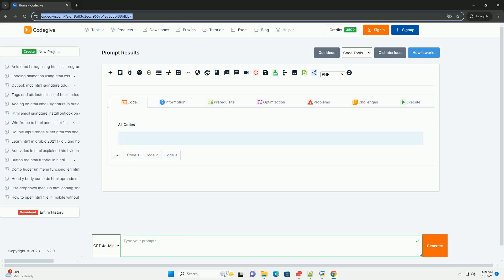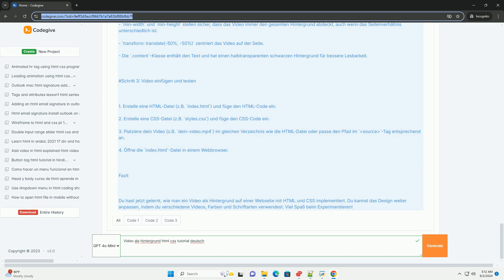Video als hintergrund html css tutorial deutsch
in einem html und css tutorial auf deutsch, das sich mit der verwendung von videos als hintergrund befasst, wird erklärt, wie man ansprechende webseiten gestaltet. der fokus liegt darauf, ein video als hintergrundelement einzufügen, um eine dynamische und visuell ansprechende benutzererfahrung zu schaffen. dabei werden grundlegende html-strukturen vorgestellt, um das video einzubetten, sowie css-techniken zur anpassung der darstellung. wichtige aspekte wie die auswahl des geeigneten formats, die optimierung der ladezeiten und die gewährleistung der mobilkompatibilität werden ebenfalls behandelt. zudem wird darauf hingewiesen, wie wichtig es ist, eine alternative farb- oder bilddarstellung für nutzer zu bieten, die videos deaktiviert haben. durch die kombination aus kreativem design und technischer umsetzung können webentwickler beeindruckende hintergründe erstellen, die die inhalte ihrer seiten unterstützen, ohne von ihnen abzulenken.

python also
python alsaaudio documentation
python alsaaudio example
python alsaaudio
python als

python also
python alsaaudio documentation
python alsaaudio example
python alsaaudio
python als
python als huisdier
python alsamixer
python also known as
python also if
python alsa midi
python css selector selenium
python css colors
python css inline
python cssutils
python cssselect
python css minifier
python css library
python css selector